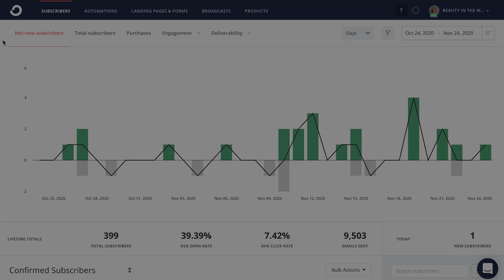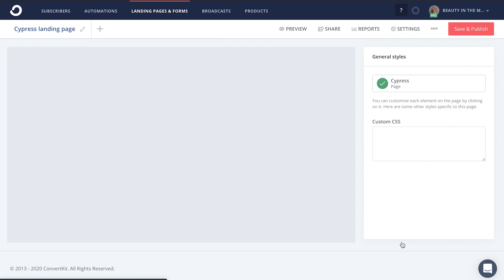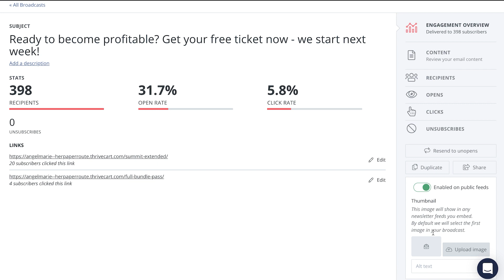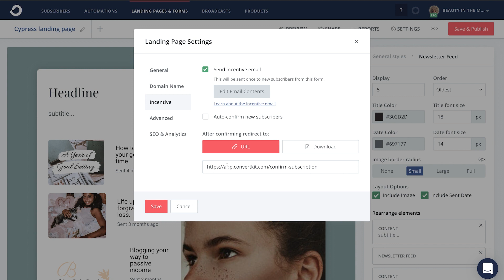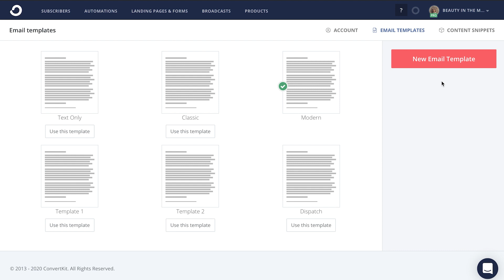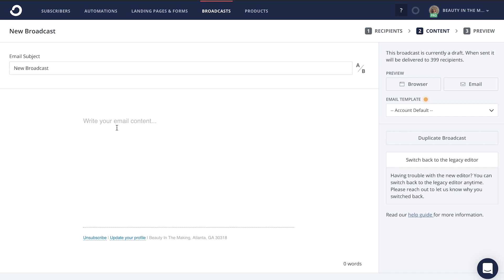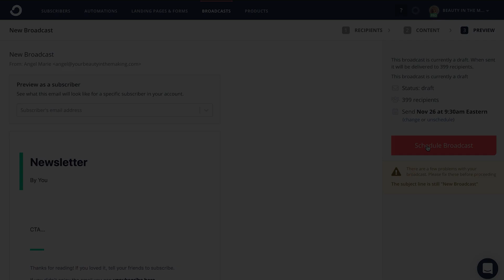How to create a newsletter in 30 minutes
From high ROI to higher engagement rates than social platforms, email marketing is one of the best ways to generate interest in what you’re promoting or selling. But you still need a strong foundation to build that interest on. You need a powerful newsletter to increase audience engagement, promote your content, grow your community, and create a personal connection with your audience.

Watch this video for actionable steps that’ll help you create a newsletter of your own for free in ConvertKit and check out our full newsletter guide

ConvertKit's mission is to help creators earn a living online through our free audience building and email marketing software. Get the inspiration you need to dream big, create more, and build your business right here.